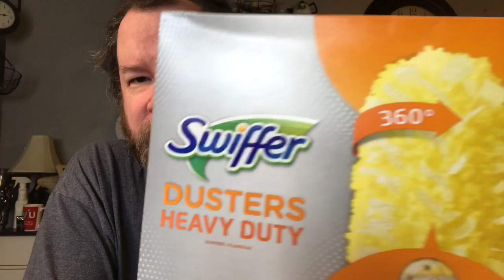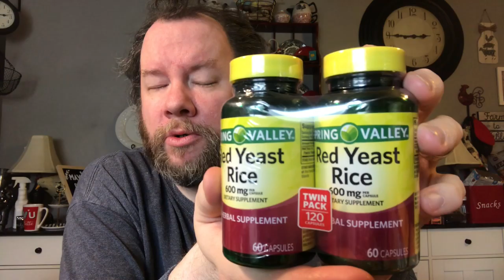Walmart haul and update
I do a haul and up date of my week